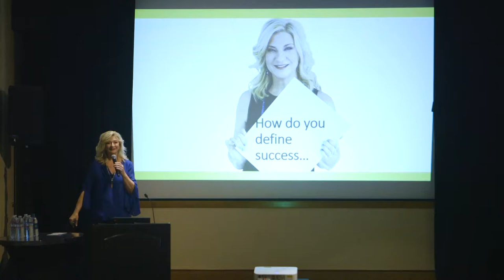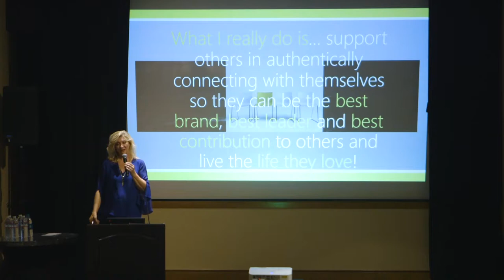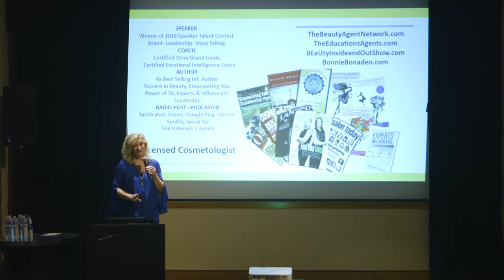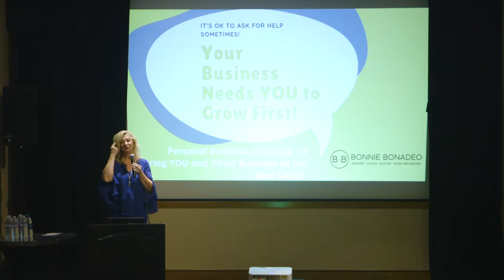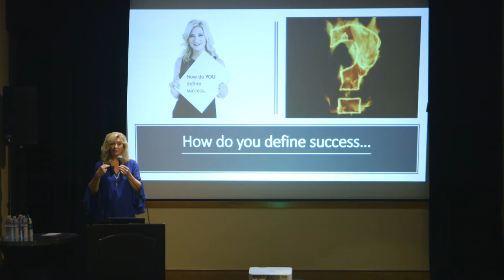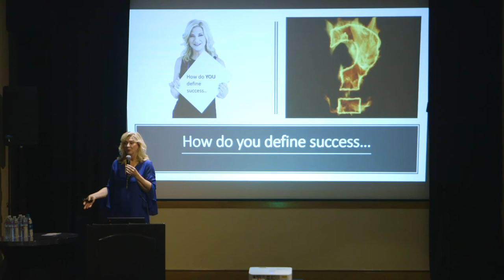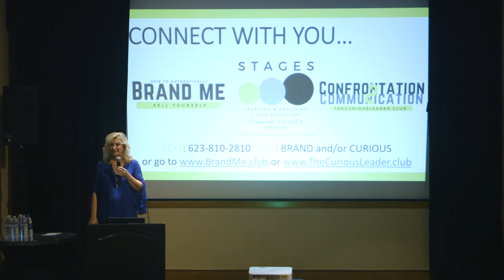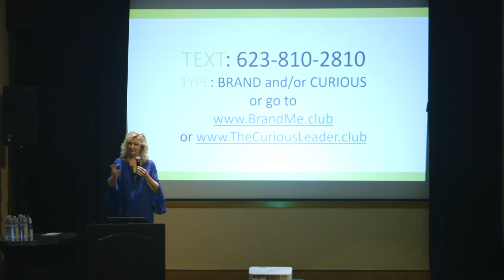DDS19 Speakers: Bonnie Bonadeo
Speaker, coach, author and radio host Bonnie Bonadeo shares her take on building a successful brand. She says her main role is to support others in connecting with themselves, so they can be the best brand, leader and contributor possible. While vision, mission and culture are great to have internally, leaders need to make sure that those aspects externally support the clients or customers they want to attract. That’s where brand comes in, she says. The purpose of a brand, she explained is to build and attract customers.